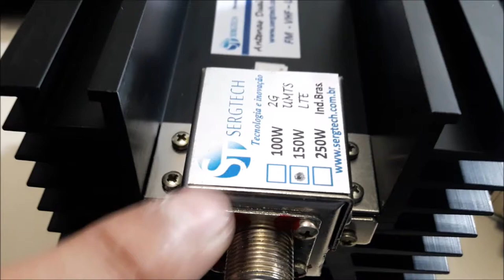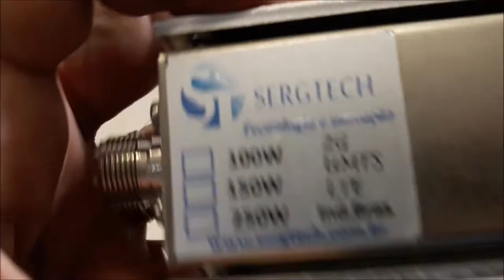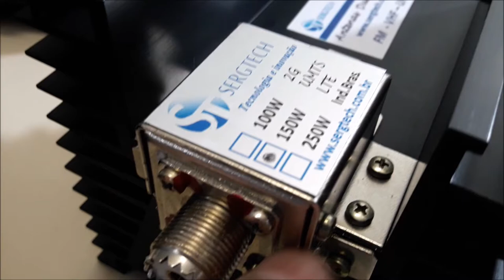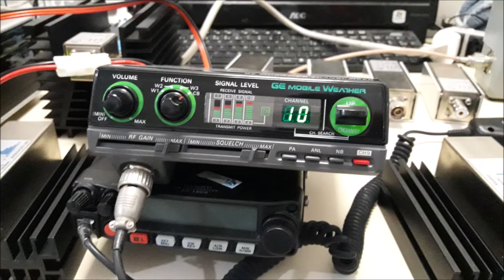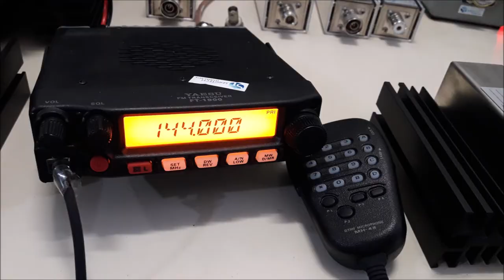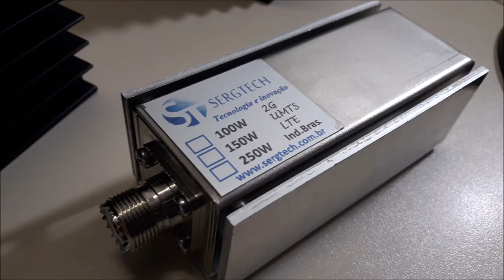cargas RF fantasma com atenuador fixo e com atenuação maior que 30dB 50r 50 0hm nosso site sergtec